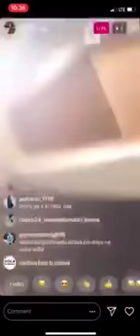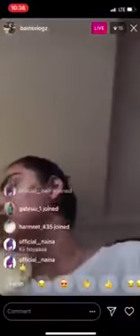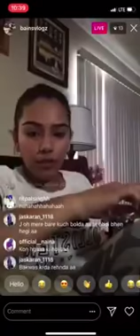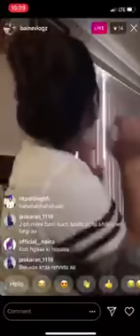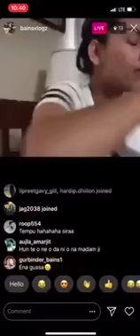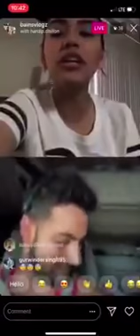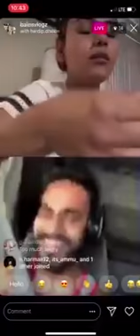Bains california wali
Kudi Ne live ho ke kaddiyan gaalan